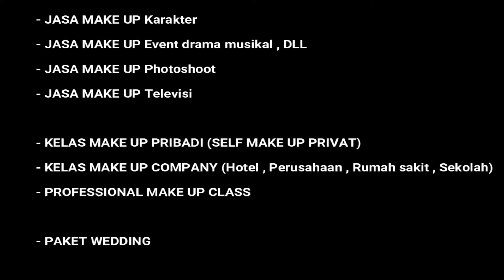TUTORIAL MAKE UP PENGANTIN 50 TAHUNAN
Hallo temen-temen smua, di video kali ini aku make up in mama pengantin di event yang pagi
Sekalipun menjabat "mama", tapi tetep harus keliatan muda donggg

Gimana keseruannya??
YUK NONTON SAMPE AKHIR YAA.

Untuk FACELIFT :
Magic belt Aikyo eyelashes

Primer :
Skin booster - Make up forever
pore minimizer - Make up forever

Moisturizer :
Charlott Tilbury

Foundation:
DIOR
Dermacolor Kryolan
Shuemura
Naturactor

Spon :
Aikyo eyelashes

Bedak :
Antishine Make up forever
Ultima
Make up forever
Ltpro

Shading dalam
Kryolan Negro

shading luar :
Make over

Highlighter :
Charlot Tilbury

Eyeliner :
pixy

Eyebrow :
Viva

Lipstik : Make Over

Hairdo : Fajri